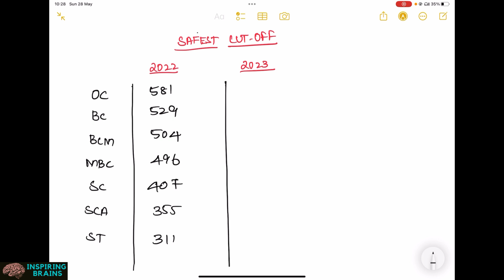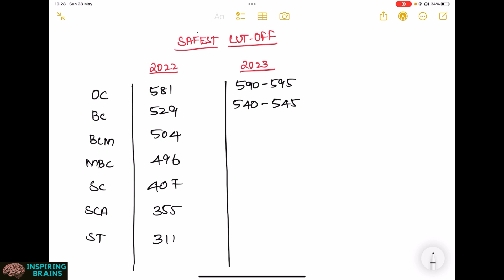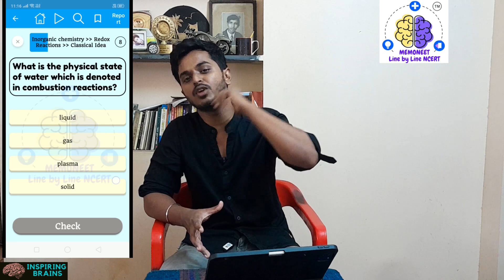SAFEST CUTOFF 2023😱😱| know about your medical college😳😳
In this video we will discuss about the safest cutoff for NEET 2023
Get 300 rs discount using my code “HARI25” for Subscription.

biology sheet  100/100

Chemistry 48/50

physics  45/50

For joining into my Group
“ INSPIRING BRAINS” 👇👇